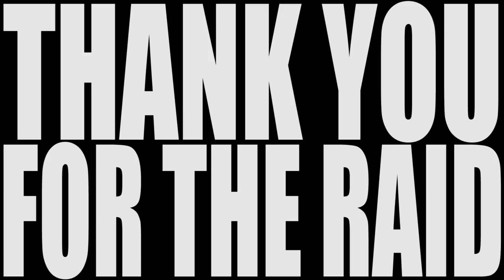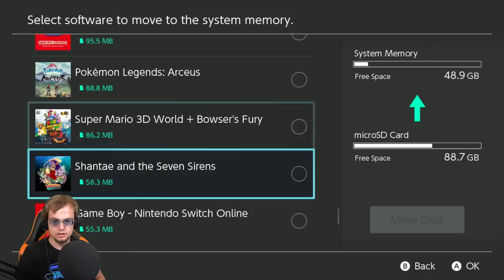The Legend of Zelda: Tears of the Kingdom | 5.12.2023